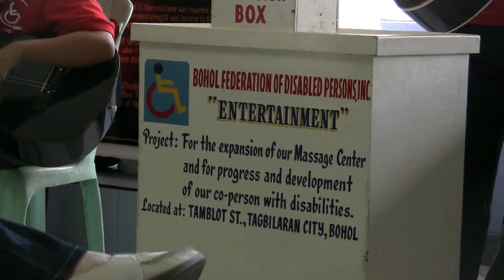Bohol Federation of Disabled Persons Music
3 talented musicians jamming in the ferry boat terminal in Taglibaran, Bohol, Philippines.